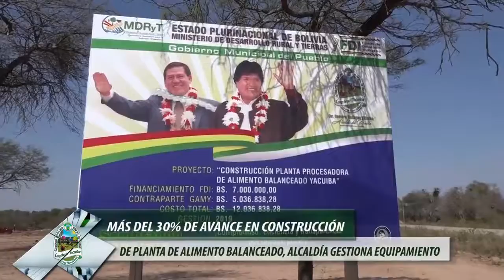Más del 30% de avance en construcción de Planta de alimento Balanceado, Alcaldia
*Jornada Informativa lunes 2 de septiembre de 2019* _3_
* Más del 30% de avance en construcción de Planta de alimento Balanceado, Alcaldia gestiona equipamiento.